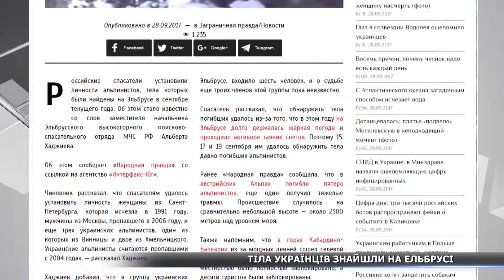На Ельбрусі знайшли тіла зниклих без вісті альпіністів з України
Для групи альпіністів, у склад якої входило 6 українців, спроба підкорити Ельбрус у 2004 році завершилася трагічно.  Донедавна усі учасники експедиції вважалися без вісті зниклими. Днями рятувальники пошукового загону знайшли тіла трьох людей.  Після ідентифікації вдалося з’ясувати, що серед загиблих чоловік з Вінниці та двоє жителів Хмельницького.  Про долю ще трьох членів цієї групи поки невідомо.